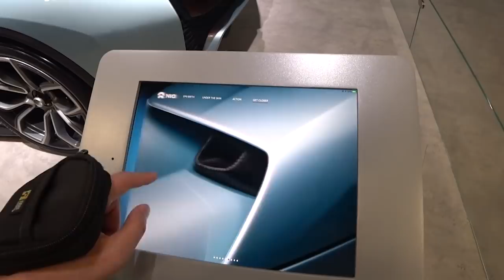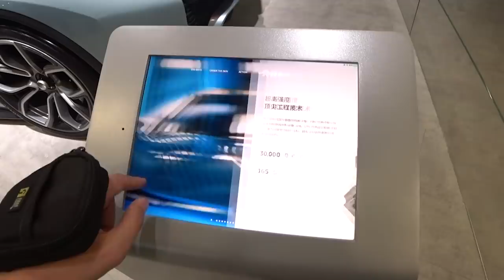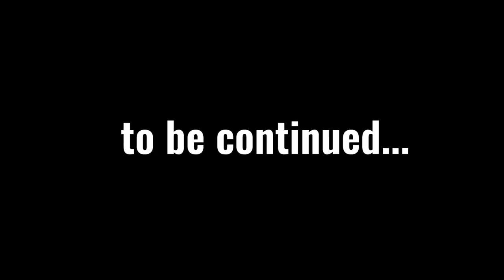InfoCar в Китае! Серия 3 - Шанхайский автосалон 2019 (часть 1)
Первый день Шанхайского автосалона (Auto Shanghai (上海国际汽车展))  2019 года. Гуляем по выставке и смотрим новинки и концепт-кары, а также китайский тюнинг.